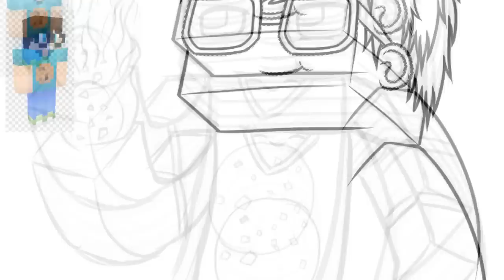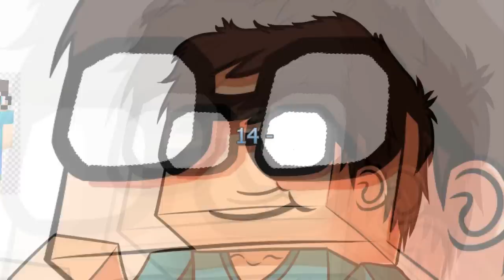Speedart - Swordz_ avatar speedart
Hai Guys ;) I'm SharkyCraft :3 if you enjoyed this video, please leave a rating and a comment saying what you think of the video.

- Friends (if it's empty it's because it's a solo com, or speedart)

Wanna Buy My Art?
It has all the prices and things on it ;)

---Things I Use To Create My Videos

-- Drawing --
- Trust Slimline Widescreen drawing tablet.
- Easy Paint Tool Sai.
- Camtasia recording.
- Sony Vegas for edit.

-- Gaming --
- My Laptop ;-;
- Fraps
- Audacity (to record my voice with)